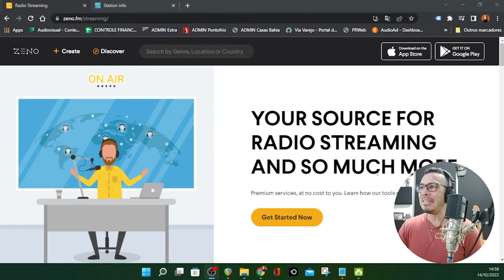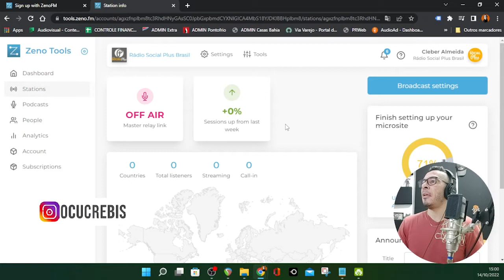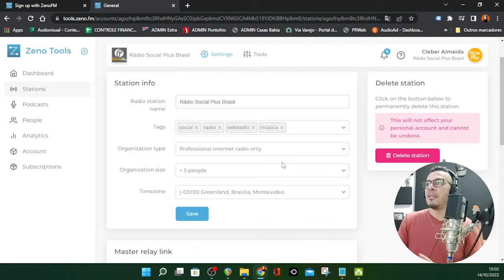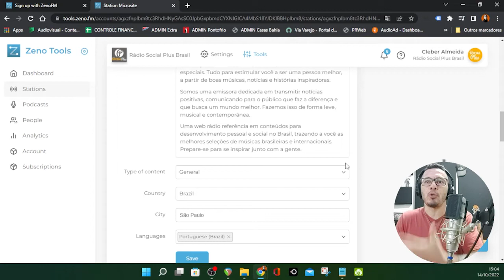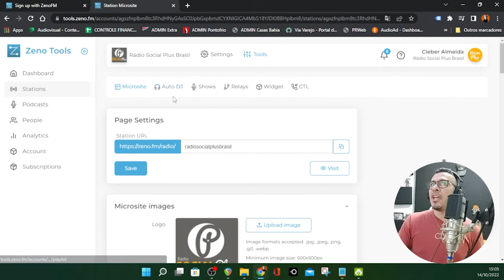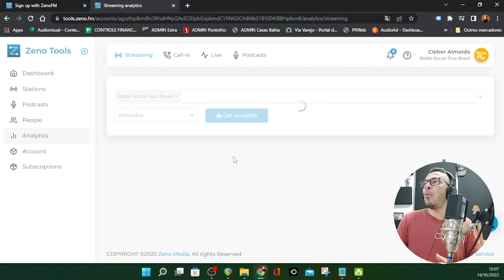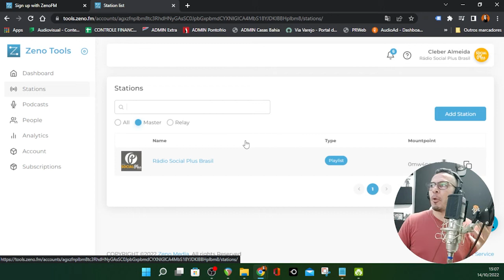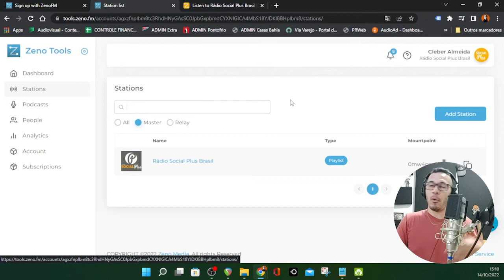ZENO MEDIA PARA SUA WEB RADIO VALE A PENA?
Vale a pena usar o ZenoMedia para montar sua primeira web rádio? Ou mesmo deixá-la em definitivo nesta plataforma?

✅ CANAL ONDAS DIGITAIS NO TELEGRAM

✅SERVIÇOS PARA RÁDIO ONLINE

Rádio Online | Plano I  (Pra você que quer ter sua primeira rádio na internet)

✅SERVIÇOS PARA TV ONLINE